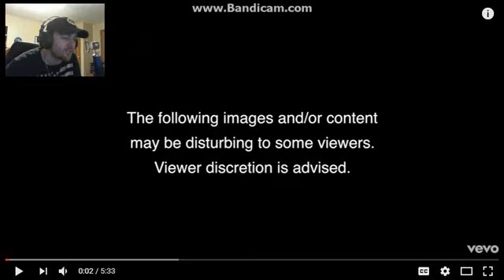NF - Therapy Session REACTION!!!!